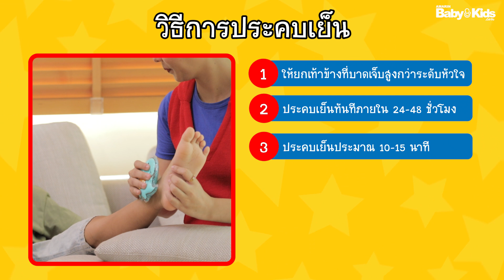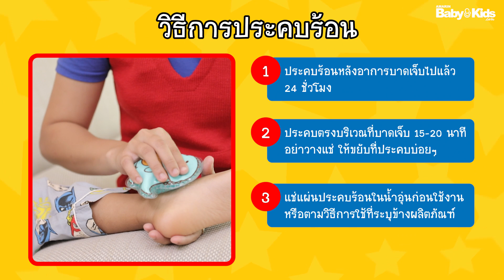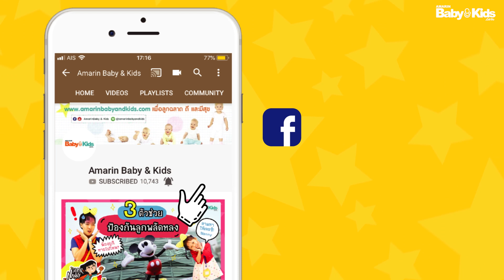ลูกหกล้มเท้าแพลง ต้อง ประคบร้อน หรือ ประคบเย็น กันแน่! | Ep.3 | Super Nanny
Super Nanny Ep.3 มาพร้อมกับ วิธีประคบร้อน วิธีประคบเย็น ที่ถูกต้อง! เมื่อลูกหกล้มเท้าแพลง จะต้องประคบอย่างไร หรือแบบไหนก่อนกันแน่ มาดูกันเลยค่ะ

เพราะลูกน้อยวัยเตาะแตะของคุณแม่ จะเป็นวัยที่ชอบเล่นซน และวิ่งเล่นจนเพลิน บางทีก็อาจสะดุดหรือวิ่งพลาดจนทำให้ข้อเท้าเกิดอาการแพลงขึ้นได้ ... แต่อย่าเพิ่งตกใจไปค่ะ ดูวิธีที่ แนนนี่บอมเบย์ แนะนำ!! พร้อมตั้งสติแล้วมาปฐมพยาบาลให้ลูกอย่างถูกต้องกันดีกว่า

ติดตามข้อมูลข่าวสารเพื่อลูกฉลาด ดี และมีสุข ได้ที่
- Line : @amarinbabyandkids